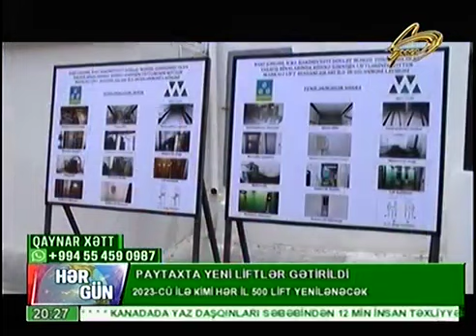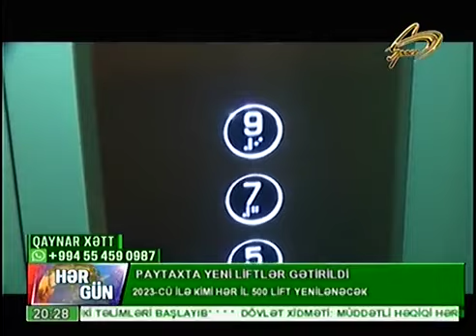PAYTAXTDA KOHNE LIFTLER YENILENIR